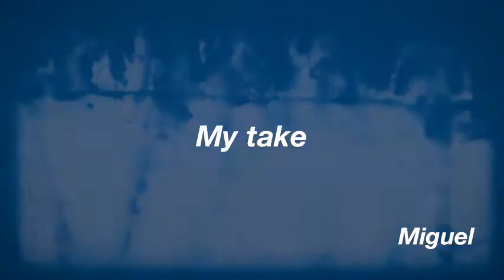My take by Miguel